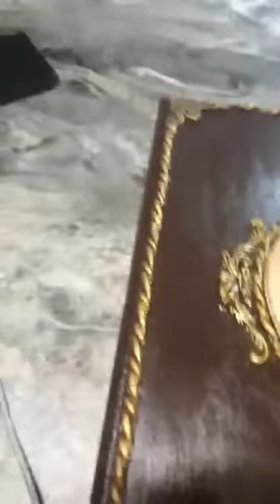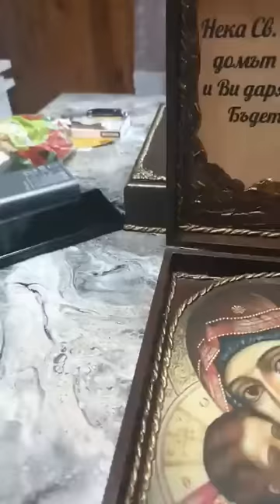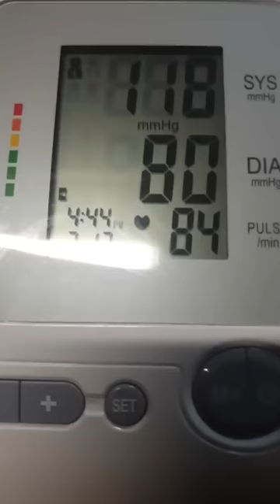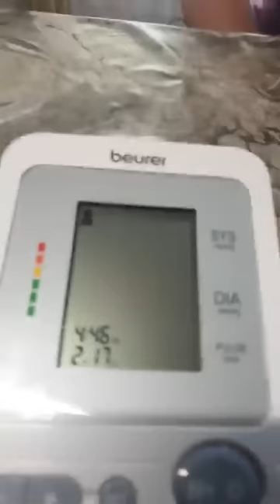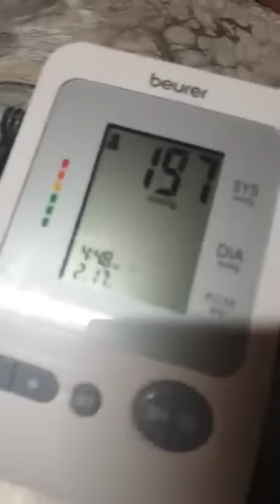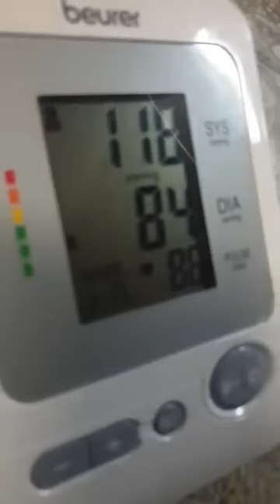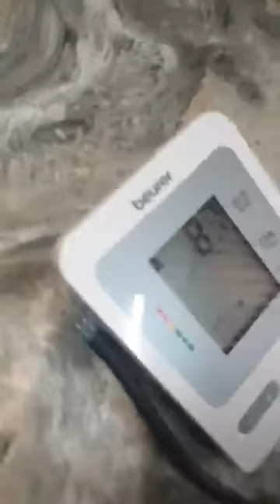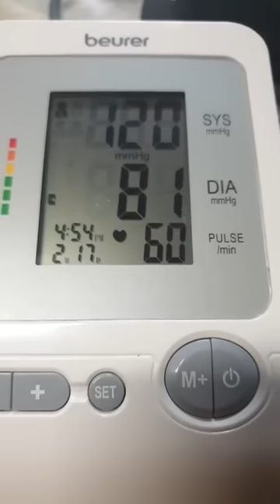Шоуто на Дани Папазов Сезон 23 Епизод 5